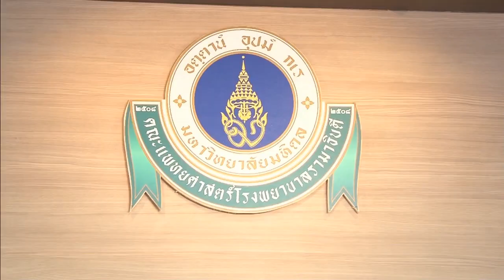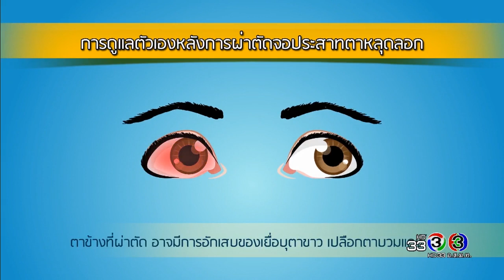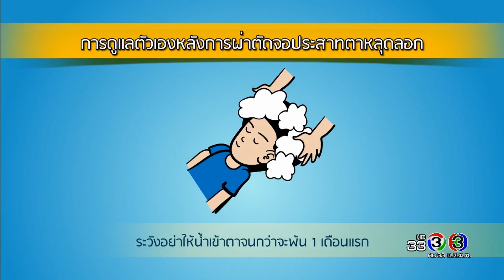Health Me Please | จอประสาทตาหลุดลอก ตอน 5 | 20-10-60 | Ch3Thailand